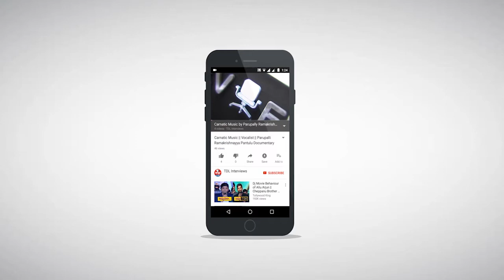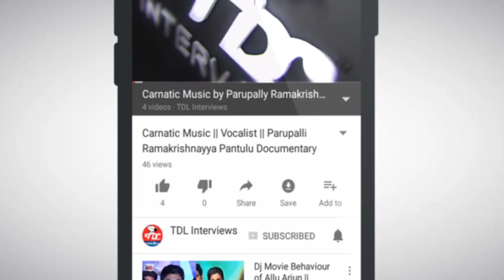Padma shri. Nataraja Ramakrishna Interview || Part 5 || Andhra Natyam || Kuchipudi || Perini Lasyam